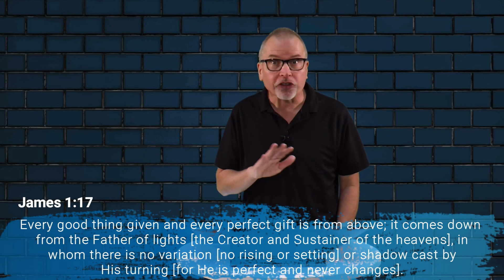God Is Good - 3 - “Scarecrows in a Cucumber Patch”